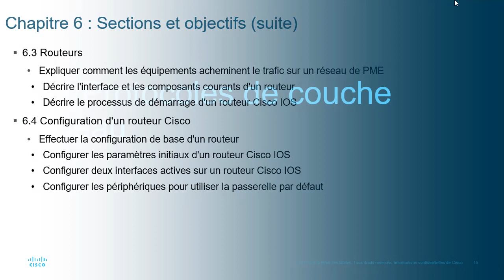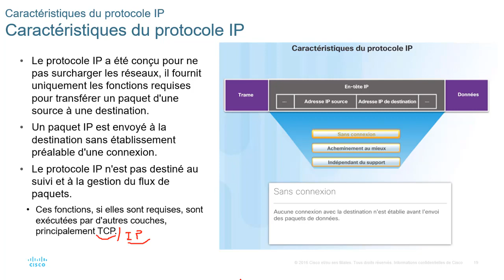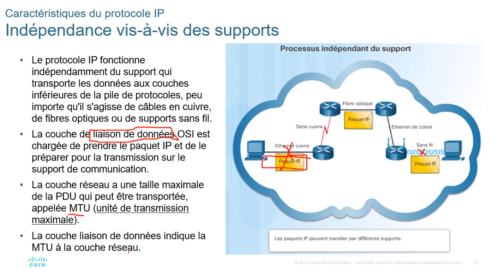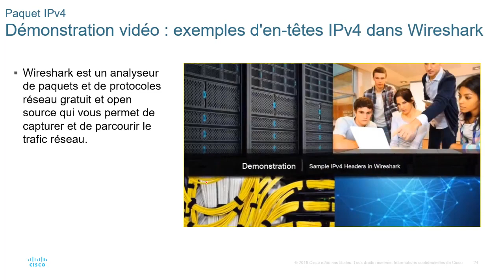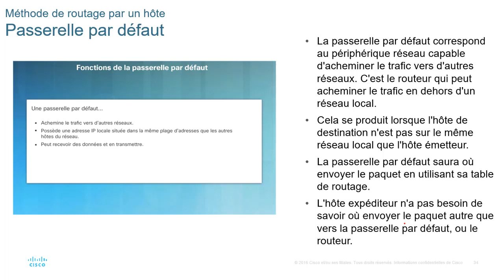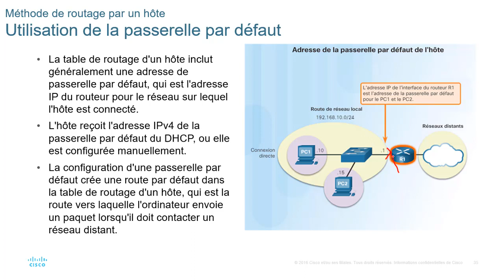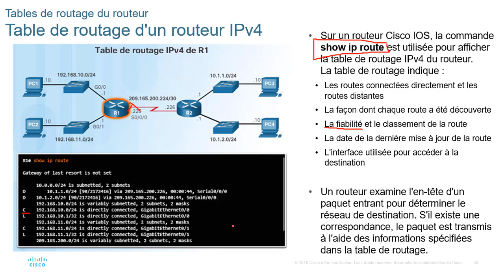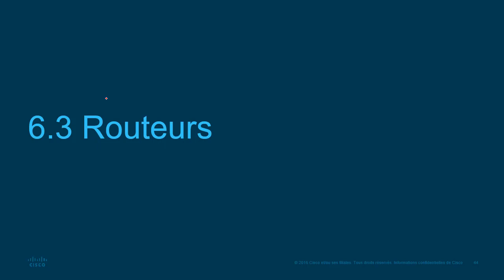CCNA1 CHAPITRE6 PART 1 BY HICHAM EL GHAILANI